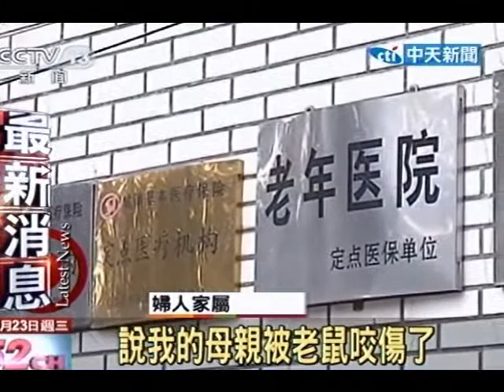哈爾濱安養院鬧鼠患 77歲老婦遭咬傷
中天新聞》安養院應該是老人家安養天年的地方，但是在大陸哈爾濱的一所老人院，卻因環境不整潔鼠輩橫行，造成一名植物人老婦臉部被咬傷，家屬得知後氣炸了。